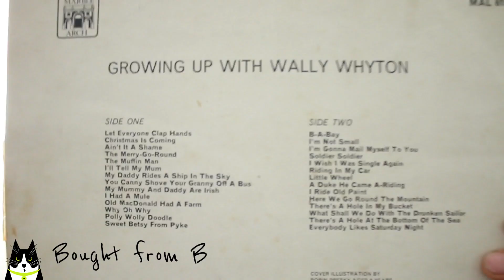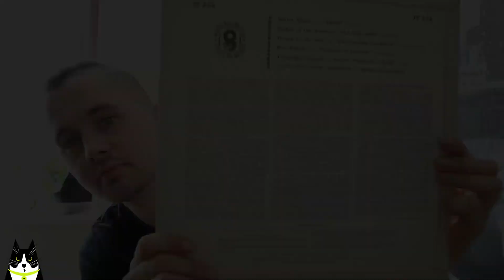Roskrow - The C Word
The C Word

Happy Caturday!

I couldn't decide what to buy from Best Days Vintage to sample so I got Jez to pick 3 records for me from the Treasure or Trash section and this is the result.

Lyrics inspired by Rhyme Aslyum's N Word.

Watch til the end to see what I sampled

Credits:
Laurence Crow Illustration for the “Roskrow” & “TheCatDad you see during the video, you can find his stuff here:

LYRICS
1. Cholesterol corner's counting calories
2. Cute cats chilling inside of canopies
3. At Cat cafe. Consuming concoctions
4. Caffeination, cars cantering
5. In Colchester, Chelmsford or Controling
6. Clutches Croydon,creating Consoling
7. Counselors. Cue Contending Cauldrons
8. Of cider, chugging's compulsive
9. Clean up countless Chundering corpses
10. Credit card - (cancelled) , clean up crew: (called in)
11. Council's conforming, Crafting courses
12. Contorting a corset, caught up in Court with
13. A california cheese cake at Christmas (Christmas)
14. Case closed, cheeks coloured Crimson (crimson)
15. Collecting Commendations for cringing 16. Chest coughs, from cancerous crimping

Verse 2:
1. Cool calm collected, in a clean coda
2. Charming contenders in a cheese coma
3. Causing a conflict clearly a cobra
4. Cornered, clocking that creeps cola
5. Compartmentalising confusing
6. Character curses can't compute it
7. Commenting culprits all commuting
8. Carrying Costa Cups for cupid
9. Chivalry's calling, calypso's coming
10. To Call centers, citing cofunding
11. Calculating cost, candidates crumbling
12. Cannot cope in criminal country
13. Corroded confessions continue to cock up
14. Chain of commands, committing corruption
15. Comrades croaking from cyanide close up
16. Cold Cases so cunningly Conducted